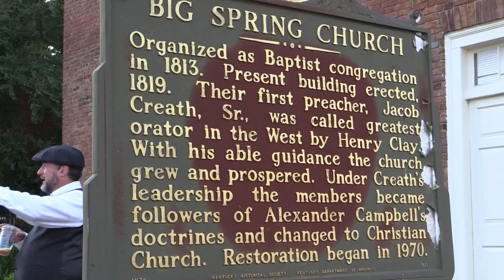Woodford UnReserved PKG 7.31.20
Don't miss your chance to checkout Woodford UnReserved -- a walking tour of Downtown Versailles that combines bourbon with history!

ABC36's Erica Bivens got a chance to take the tour and has the highlights...